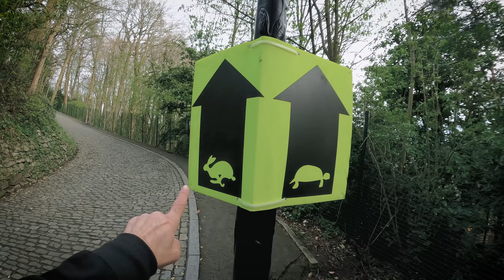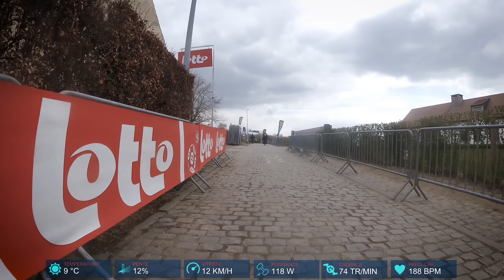🚴‍♂️ La sortie vélo la plus difficile de toute ma vie ?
🚴‍♂️  Fashion Wheel #34 : Avec quelques camarades, j’ai participé au Tour de Flandres 2022, l'épreuve pour les amateurs organisée la veille de la course des pros. 190km sur mon Tarmac SL7 monté avec les roues de mon Diverge, les Roval Terra CLX. Une expérience hors du commun sur un parcours mythique. Sans doutes l'une de mes plus belles sorties mais aussi probablement l'une des plus difficiles effectuées jusqu'à ce jour.

🤑  Cette vidéo ne contient aucune communication commerciale. Vous voilà prévenu !

🗾 La trace de cette sortie sur Strava.

📹 Cette vidéo a été tournée avec une GoPro 9 au cintre et une GoPro 10 à la main. Les images d'Instagram ont été faites avec un iPhone 11 Max Pro. L'incrustation des données vélo sur la vidéo, s’il y en a, est faite en post-production avec l'application gratuite Garmin VIRB Edit

➡️ Acheter mon livre sur Amazon

🎶  Générique de fin : "I'll Be Right Behind You, Josephine" de Josh Woodward.
🎶  Toutes les autres musiques : Monsieur Phal